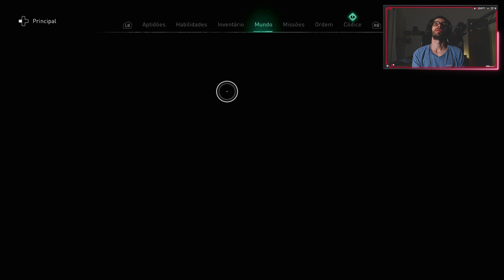ASSASSIN'S CREED VALHALLA - #20 - NOVOS HORIZONTES! - DUBLADO E LEGENDADO EM PORTUGUÊS PT-BR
Prepare-se para embarcar em uma jornada épica e repleta de ação em Assassin's Creed Valhalla! Neste novo capítulo da aclamada série Assassin's Creed, você assume o papel de Eivor, um destemido guerreiro viking que lidera seu clã em uma busca por um novo lar na Inglaterra medieval.

Explore um vasto mundo aberto, repleto de belas paisagens, cidades antigas e mistérios ocultos. Navegue pelos rios em seu navio viking, saqueie vilas, participe de batalhas épicas e forje alianças estratégicas para garantir a sobrevivência de seu clã.

Assassin's Creed Valhalla combina ação furtiva e combate visceral, permitindo que você escolha seu estilo de jogo. Use suas habilidades de assassino para eliminar silenciosamente seus inimigos ou libere sua fúria viking em batalhas intensas, empunhando uma variedade de armas mortais.

A narrativa envolvente de Valhalla mergulha você em um conflito épico entre os vikings e os reinos saxões, com personagens complexos, tramas intrigantes e reviravoltas surpreendentes. Suas escolhas moldam o destino de Eivor e influenciam o desenrolar da história.

Além da história principal, o jogo oferece uma ampla variedade de atividades e missões secundárias, como caça, pesca, jogos de beber e desafios de combate. Mergulhe na cultura viking, melhore suas habilidades e descubra segredos antigos enquanto constrói seu próprio legado.

Com gráficos deslumbrantes, uma trilha sonora emocionante e um mundo vivo e repleto de detalhes, Assassin's Creed Valhalla oferece uma experiência de jogo imersiva e inesquecível. Explore a era dos vikings como nunca antes e deixe sua marca na história.

Att. Auro.